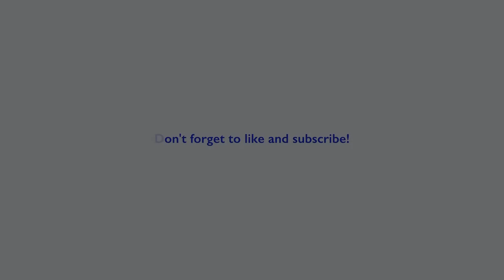Wash your dirty a$$!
Truck # 611353
CDL instructor

Apply at

Free CDL Training